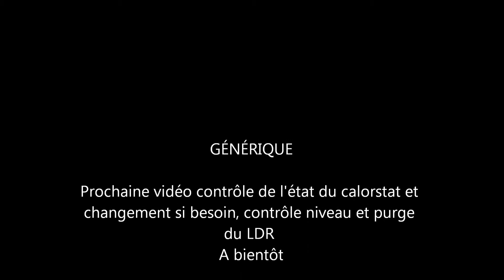CHANGEMENT DURITES LIQUIDE DE REFROIDISSEMENT FUEGO TURBO